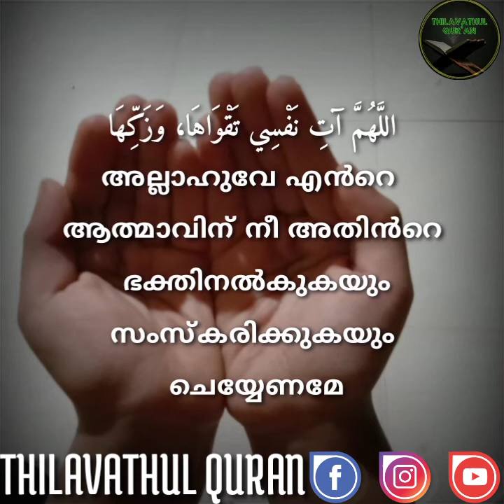പ്രാർത്ഥന നിരതരാവുക... റമദാനിൽ...•AMEEN NASOOH•𝑶𝑵𝑬 𝑫𝑨𝒀 𝑶𝑵𝑬 𝑫𝑼𝑨{20}•THILAVATHUL QURAN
thilavathul quran
dua